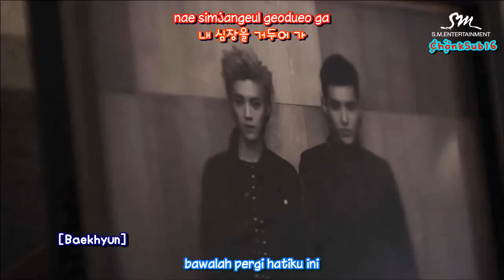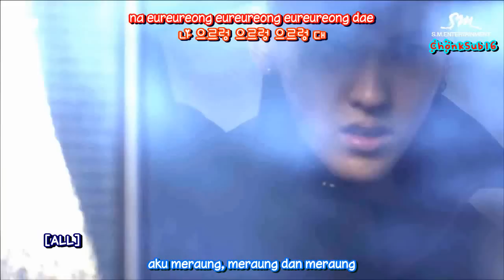EXO drama episode 2 - Growl IndoSub (ChonkSub16)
Lebih gampang  daripada drama episode 1 karena ini cuma 2 lagu. Baby Don't Cry & Growl.

Disini konfliknya makin kerasa nih. aduh kasian banget lulu.

kalau mau aku buatin sub yang china juga komen ya :)